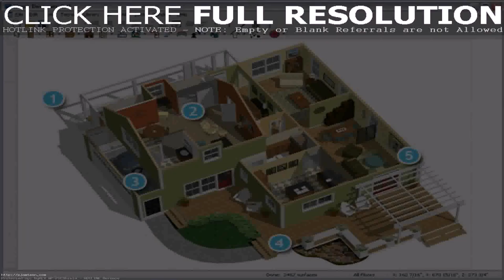Design House Plans Online India - Gif Maker DaddyGif.com (see description)